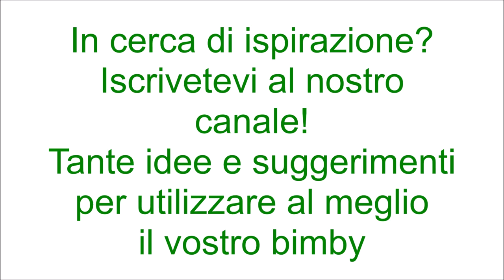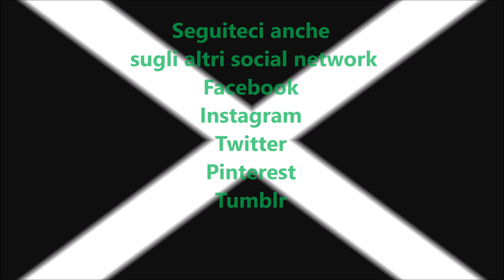Budino alla vaniglia per bimby TM6 TM5 TM31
Ingredienti:
300 g di latte intero
200 g di panna fresca per dolci
4 tuorli d'uovo
100 g di zucchero semolato
1 bacca di vaniglia
4 gocce di essenza di vaniglia
8 g di fogli di gelatina ammollata in acqua fredda